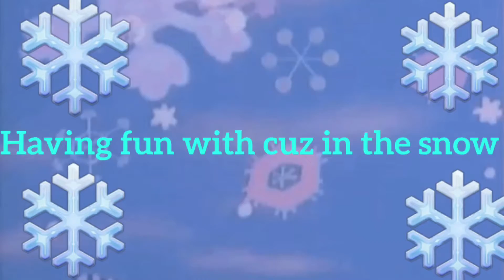Having fun with cuz in the snow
Hope all of you guys are a wonderful day hoped you enjoyed today's VLOG and if you did smash that like button it would so much appreciated lets go for 12 LIKES we could do it.  Make sure you go and check out my friends Silvestre channel